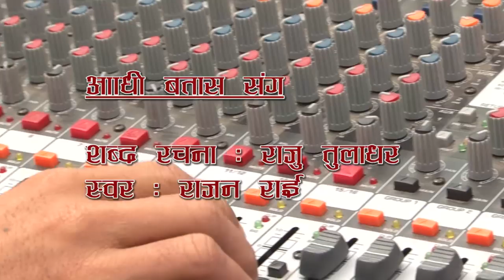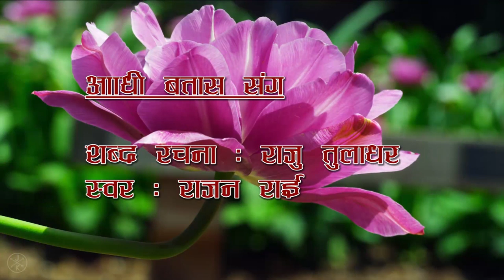Andhi Batas Sanga By Rajan Rai in HD format .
An evergreen progressive song Composed and Written By Raju Tuladhar and sung by Rajan Rai .